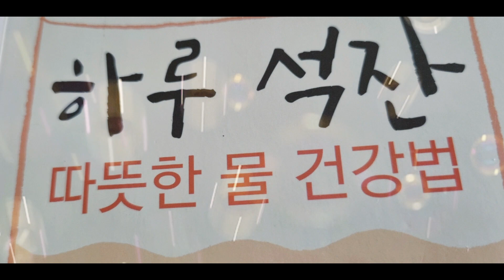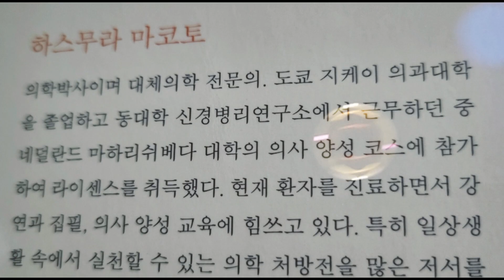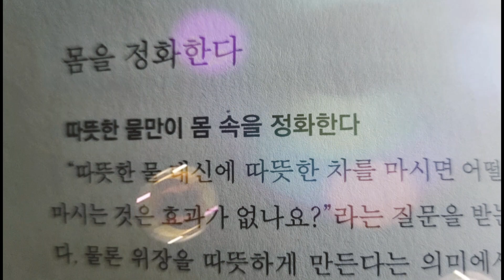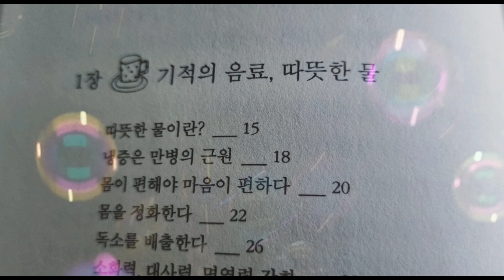[오디오북]하루 석잔 따뜻한 물 건강법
따뜻한 물만이 몸 속을 정화한다